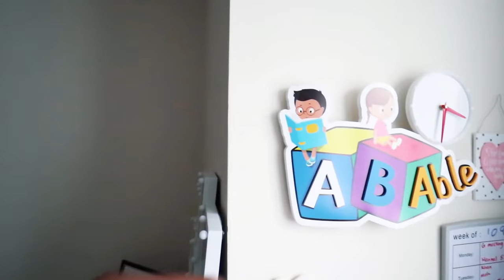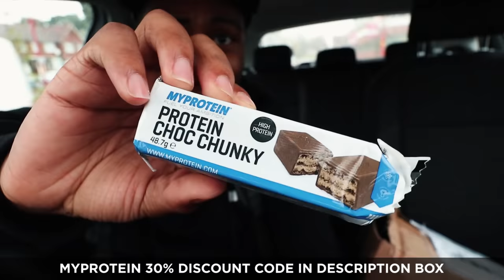better than NETFLIX AND CHILL?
who needs netflix and chill, sit back and watch the world's best gym date lol. fitness vlog: taking her through a full body workout before going for food as nandos...or TGI Fridays.

Main Topics

Other Channels I watch occasionally are christian guzman, chris jones of pumpchasers, merijn from student aesthetics, my boy mike diamonds, also rob lipsett and some of the other alphalete crew like shawley and russ swole! It all depends on my mood and how much cardio i have to do :P ohh and my fave thing to watch at the moment is the joe budden podcast!! it is JOKES!!

Your friendly neighbourhood uk black fitness vlogger :). The channel is now called Chillin With TJ (Chilling With tj) but it was previously called Pure Muscle Gains (PMG), I am a UK Fitness vlogger showing my life & Fitness journey. I have meal prep videos, gym instructional video and of course many fitness vlogging videos for you to watch and even normal Day in the life and travel videos.